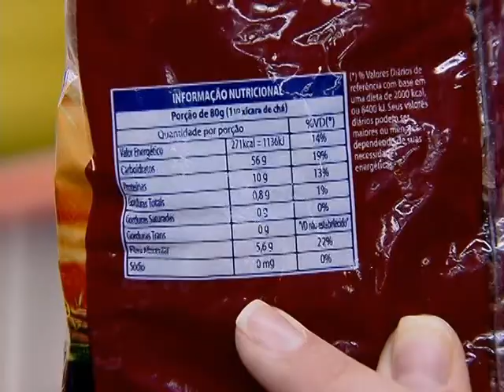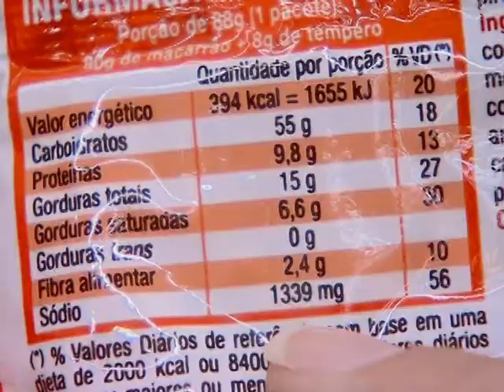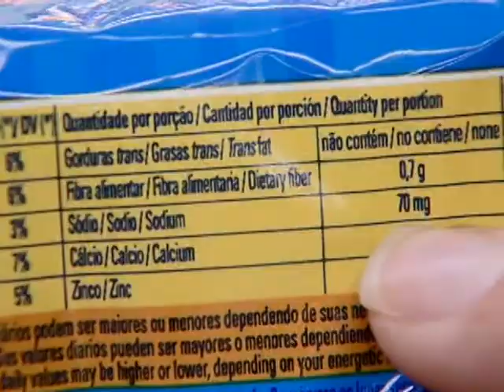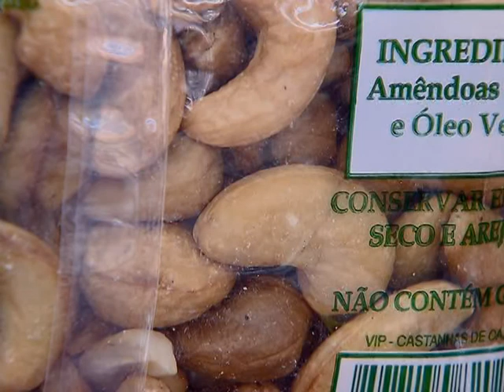Acordo retira mais de mil toneladas de sódio de alimentos industrializados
NBR NOTÍCIAS - 12.08.14: Foram divulgados, nesta terça-feira (12), os primeiros resultados da parceria entre o Ministério da Saúde e a Associação Brasileira das Indústrias da Alimentação (Abia) para a redução da quantidade de sódio nos alimentos industrializados. Na primeira etapa, foram avaliados os rótulos de pães de forma, bisnaguinhas e macarrões instantâneos. No total, foram retiradas cerca de 1,3 mil toneladas de sódio das receitas desses alimentos. O objetivo da iniciativa é prevenir o desenvolvimento de doenças crônicas na população brasileira.